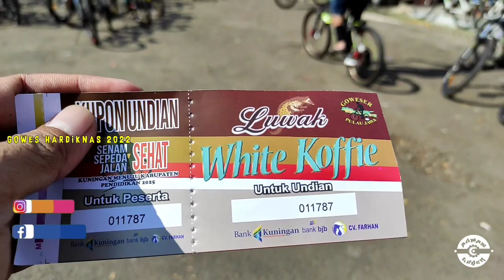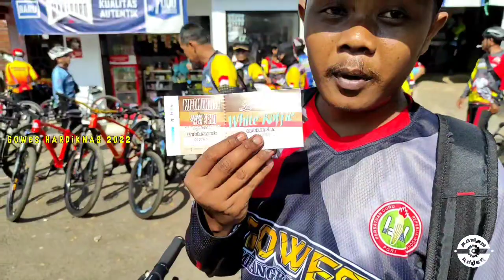GOWES SERU BERSAMA HUT HARDIKNAS 2022 || sampai bikin macet❗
ok bro, kembali lagi bersama gua. di video kali gua gowes hut hardiknas di kota kab. kuningan dan di hadiri peserta gowes yang cukup banyak dari berbagai wilayah dan terimakasih kepada panitia yang sudah menyelenggarakan acara gowes sepulau jawa khususnya jawa barat.

thumbnail hanya hiburan 😁

cekidot•